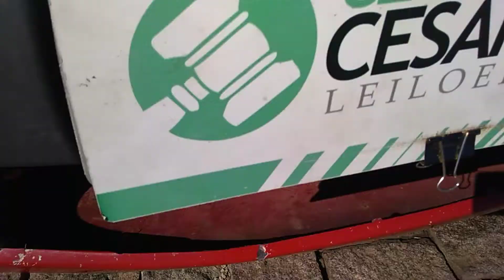135860 - IMP FIAT / PALIO ATTRACT 1.0 13/13